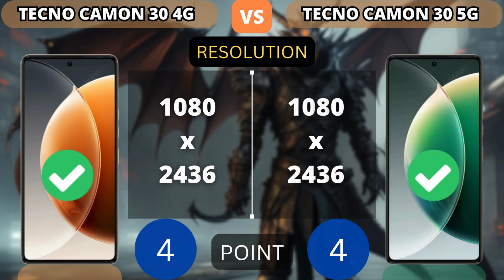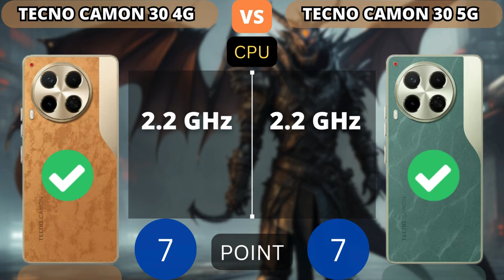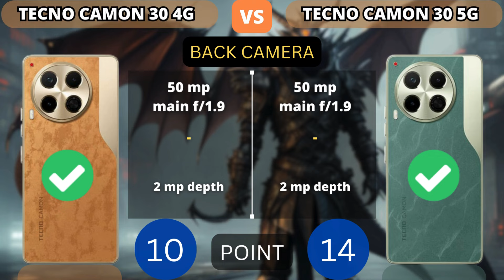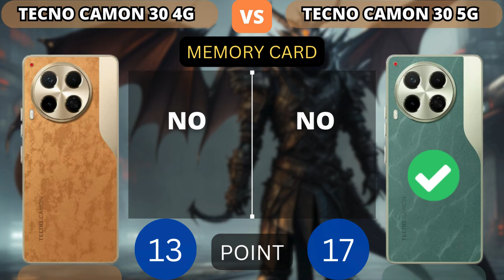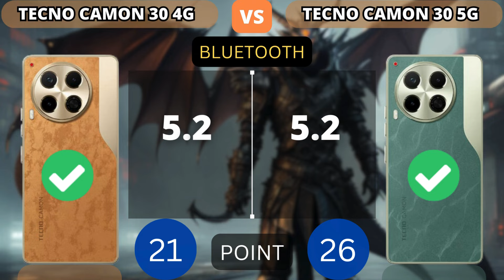Tecno Camon 30 4G vs Tecno Camon 30 5G | PHONE COMPARISON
This video shows a comparison of specifications Tecno Camon 30 4G vs Tecno Camon 30 5G | PHONE COMPARISON

Additional Info:
Here we compared two mid-range smartphones: the 6.78-inch Tecno Camon 30 5G (with MediaTek Dimensity 7020) that was released on February 27, 2024, against the Tecno Camon 30, which is powered by MediaTek Helio G99 Ultimate. On this page, you will find tests, full specs, strengths, and weaknesses of each of the devices.

Reasons to consider the Tecno Camon 30 5G
12% better performance in AnTuTu Benchmark (464K versus 413K)
22% faster in single-core GeekBench 6 test: 890 and 730 points